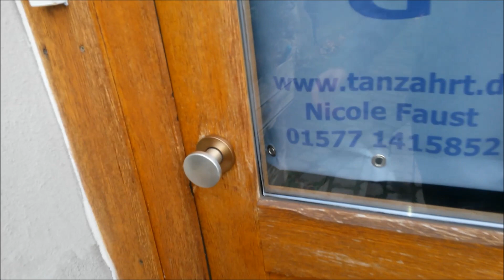MUSICALITY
1st conception video about musicality. On how i personally feel the music and how i express it with some freestyling in popping/robotics style..music by Balmorhea-if you only knew the rain..edit-ants. Hope you'll all enjoy it..subscribe and share..god bless..DO NOT OWN THE MUSIC/TRACKS,NO COPYRIGHT INTENDED!..